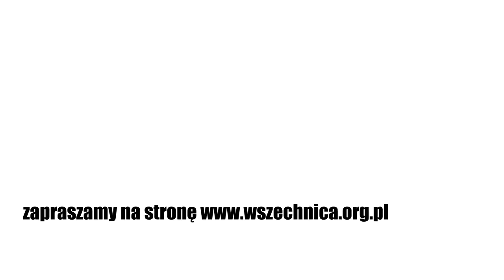Jak to było z tym chrztem Polski? / Dr hab. Grzegorz Pac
Wykład dr. hab. Grzegorza Paca w ramach cyklu "Historia inaczej niż w podręczniku" [11 grudnia 2020 r.]

Witajcie w kolejnym fascynującym odcinku cyklu "Historia inaczej niż w podręczniku"! Tym razem w roli przewodnika po zagadkach chrztu Polski występuje dr hab. Grzegorz Pac, wybitny historyk mediewista z Wydziału Historii Uniwersytetu Warszawskiego.

Chrzest Polski, choć jednoznacznie zapisany w kartach historii, budzi do dziś ogromne kontrowersje wśród badaczy. Kiedy i gdzie dokładnie miało miejsce przyjęcie chrześcijaństwa przez Mieszka, czy w ogóle miało miejsce? To pytania, na które odpowiedzi poszukujemy w najnowszym wykładzie dr. Grzegorza Paca.

W trakcie odcinka dowiemy się nie tylko o historycznych faktach, ale także o burzliwych dyskusjach, jakie towarzyszą badaczom i archeologom, gdy próbują rozwikłać tę zagadkę. Czy Mieszko rzeczywiście przyjął chrześcijaństwo, czy może to jedynie mit narodowy? Dr. Grzegorz Pac rozwieje przed nami te wątpliwości, opierając się na swojej obszernej wiedzy i doświadczeniu jako historyk mediewista.

Zachęcam do oglądania tego fascynującego wykładu, który dostarczy nam nie tylko faktów, ale także spojrzenia na historię Polski z zupełnie innej perspektywy. Link do pełnego wykładu znajdziecie poniżej:

Dr Grzegorz Pac – historyk mediewista, adiunkt w Instytucie Historycznym Uniwersytetu Warszawskiego. Studiował w Warszawie, Belfaście i Kilonii, pracował na University of Notre Dame w USA i Uniwersytecie im. Adama Mickiewicza w Poznaniu. Interesuje się wczesnym średniowieczem – zwłaszcza rolą kobiet, ideologią władzy i kultem świętych. Jest autorem książki „Kobiety w dynastii Piastów. Rola społeczna piastowskich żon i córek do połowy XII wieku – studium porównawcze”.